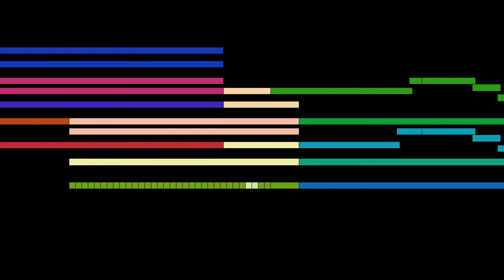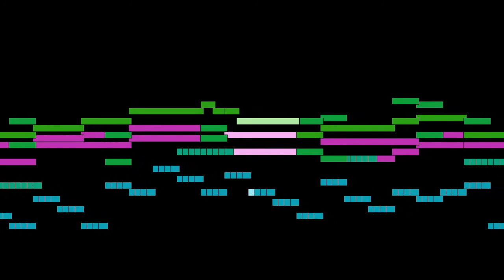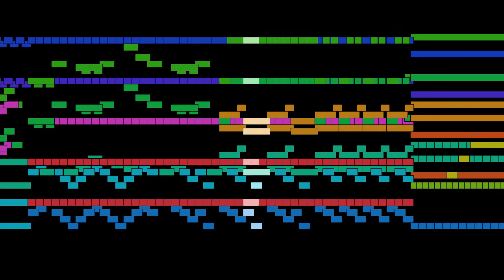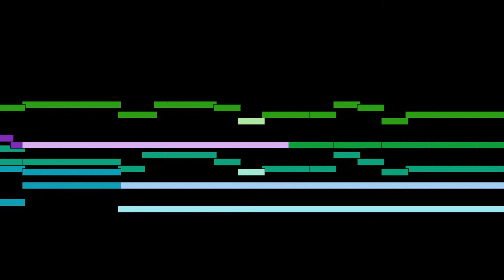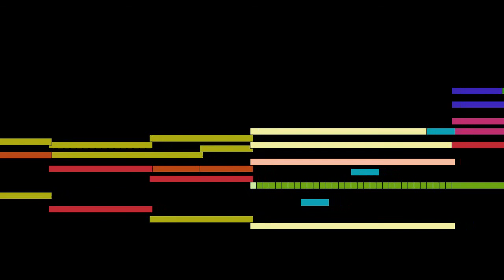Antonín Dvořák - Mvt. 2, Largo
Mvt. 2, Largo, from Symfonie / Symphony No. 9 in e minor, Op. 95, by Antonín Dvořák, with animated score.